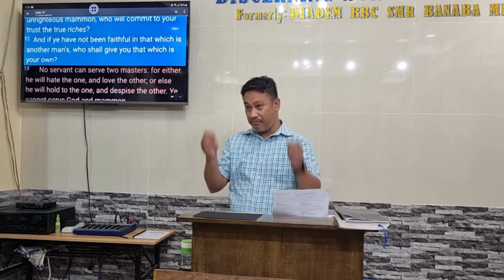The Commendable Steward (Really?) (Baptist Preaching - Ph)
Sunday Afternoon Preaching on Serving

The Commendable Steward
Really?

Formerly: Diadem Baptist Bible Church San Mateo Banaba Mission

20220606sunpmcommendablestewardreallyQ